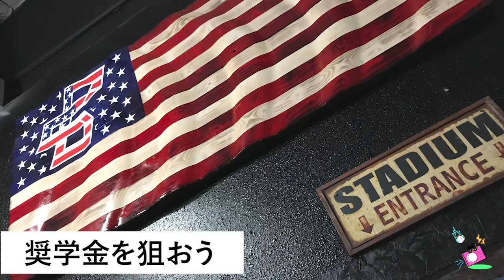【ラジオ】留学費用の話：上野樹生【アメリカ野球留学】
なまえ　上野樹生 (うえの・たつき）
年齢　　2１歳
血液型　B型
投打　　右投左打
ポジション　捕手
好きなプロ野球選手　阿部慎之助選手

アメリカ大学野球留学の『リアル』を皆さんに伝えていく！

アメリカから毎日リアルタイムで更新される